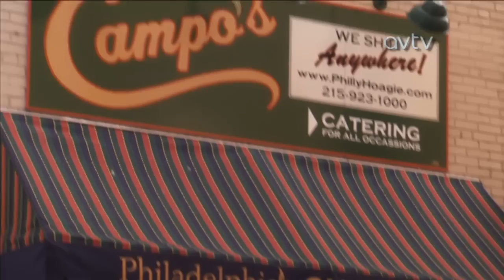Matthew Lowton signs for Aston Villa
Watch Matt Lowton's first exclusive interview as an Aston Villa player